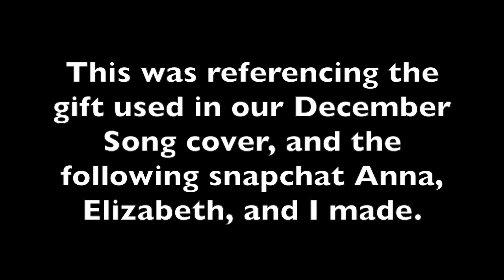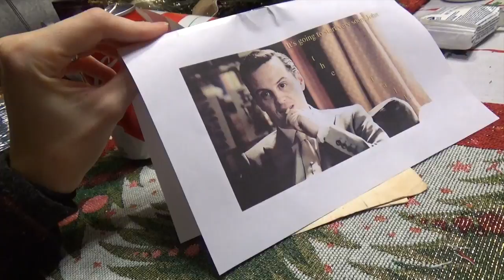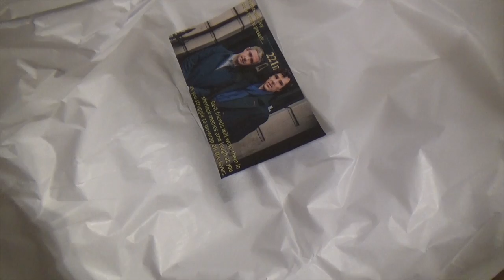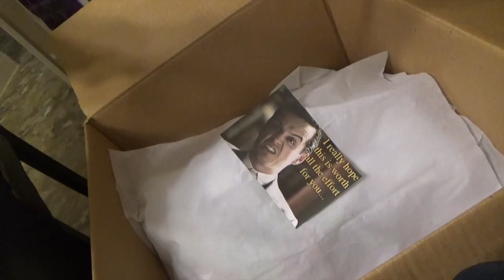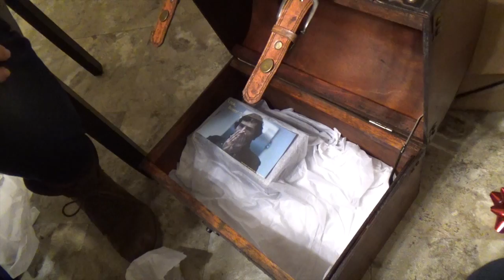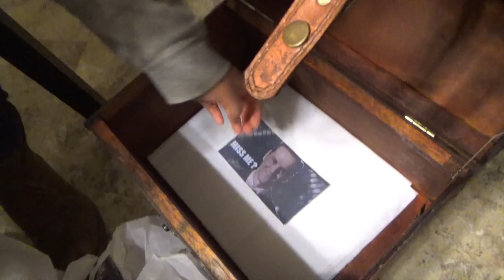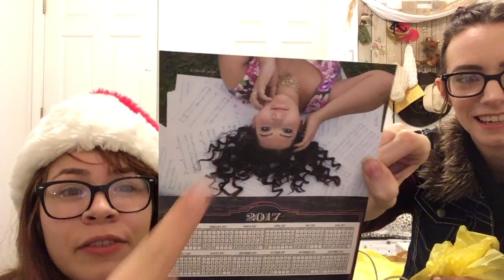Christmas Gift Unboxing 2016 (Partially Sherlock Themed)